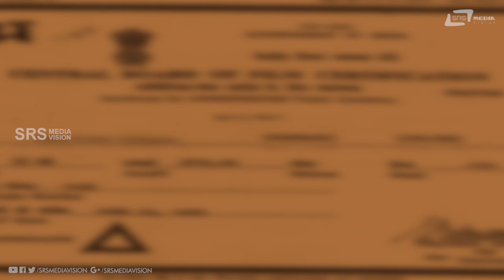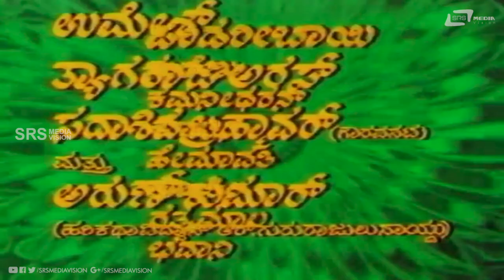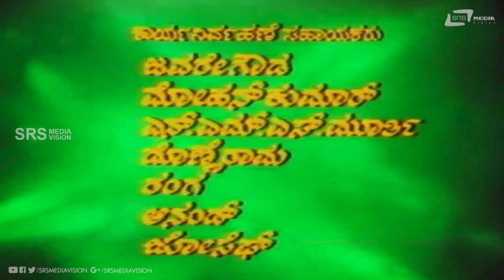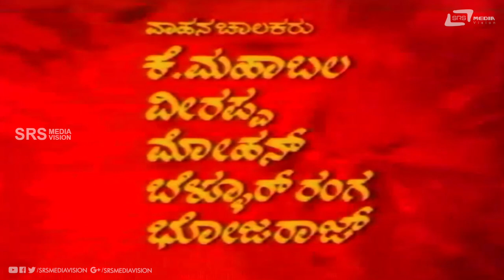Shiva Kanye | ಶಿವಕನ್ಯೆ | Ramakrishna | Madhavi | Kannada Full Movie | Devotional Movie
Watch Ramakrishna & Madhavi playing lead role from Shiva Kanye. Also starring Roopadevi, Devraj, Rajeev, Rajanand, Shakthi Prasad, B C Venkatappa on Srs Media Vision Full Movie Channel..!!!
Film: SHIVA KANYE
Starcast: RAMAKRISHNA, MADHAVI, ROOPADEVI
Director: HUNSUR KRISHNAMURTHY
Producer: CHANDULAL JAIN
Banner: EVERGREEN MOVIES
Year: 1984
Songs:
01.Avatharisu Shiva Kanye
02.Suranutha Charana
03.Kanaso Idu Nanaso
04.Kadiyadiro Nagaraja
05.Nambide Ninna
Singers: Jayachandran, Vani Jayaram, S Janaki, P Susheela
Lyrics: Hunsur Krishnamurthy